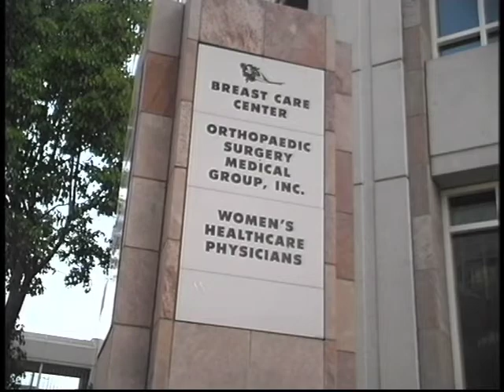What Is Breast Cancer Video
breast-cancer-jay-harness-md